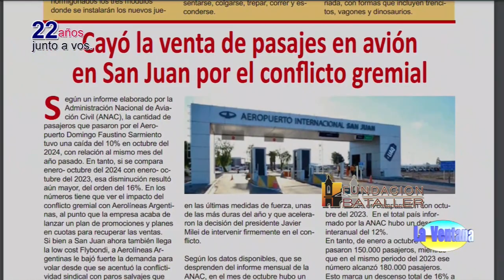Concurso de Intérpretes con Lautaro Ortiz, Ana Guadalupe Salas y Rolando y Rodrigo Sánchez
Programa La Ventana del 20 de noviembre de 2024, que conducen Juan Carlos Bataller y Juan Carlos Bataller Plana y que contó con la participación de Patricia Moreno y Johana Icazati. En el Concurso de intérpretes participaron Lautaro Ortiz, Ana Guadalupe Salas y Rolando y Rodrigo Sánchez. El jurado estuvo integrado por José Domingo Petracchini, director del Coro Vocacional de la UNSJ; Rodolfo Ferrer, docente, especialista en folklore; Giselle Aldeco, cantante y una de las ganadoras del Concurso de Intérpretes y Nelio Espínola, coordinador de Fundación Bataller.